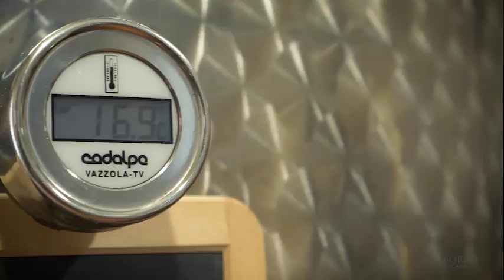Il Borro Image Video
Il Borro is a 1'100-hectare estate situated in the heart of nature and unspoilt beauty of Tuscany at its most authentic, between Florence, Siena and Cortona. Il Borro was brought to life in 1993 when Ferrucio Ferragamo, son of the world famous fashion designer Salvatore Ferragamo, purchased the estate. It took the Ferragamo family an immense amount of effort to restore the estate, create jobs and allow artisan businesses to build a future for themselves in the village. Old vineyards have been meticulously renovated and, in addition to autochthonous grape varieties such as Sangiovese, the classi c international varieties such as Merlot, Cabernet Sauvignon and a little Petit Verdot were also cultivated. Il Borro was the first wine to be launched on the market in 2003. Just one year later the Pian di Nova followed, which should be understood as a second wine à la Bordeaux. The winery began its conversion to organic cultivation in 2007. These days all grapes are harvested by hand, carefully selected and then further processed.